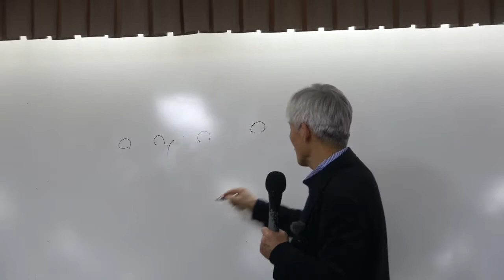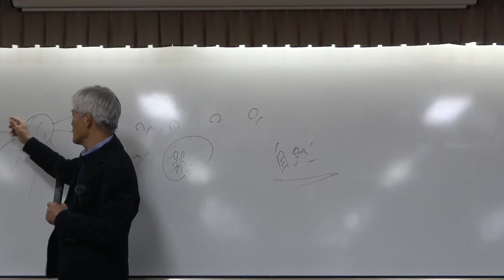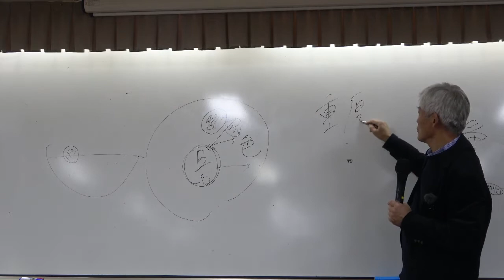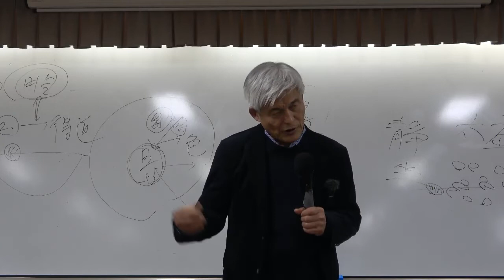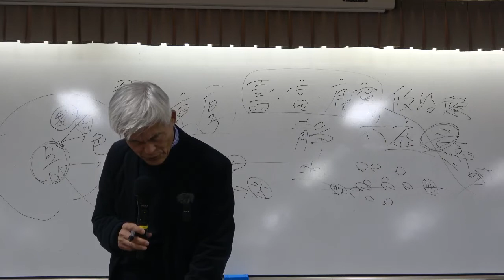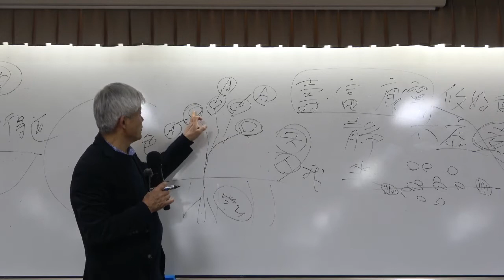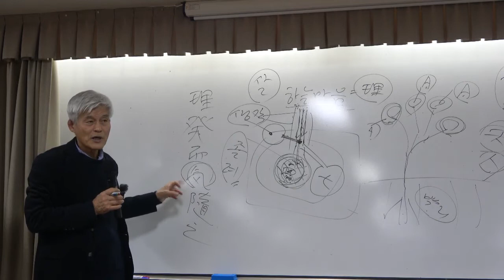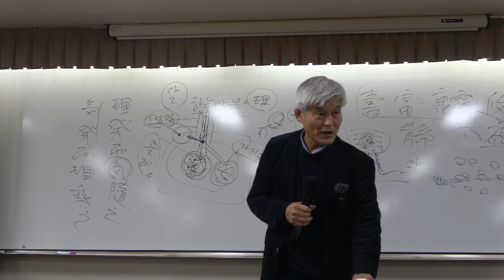한국유학사 9강(2) : 이황의 경 중심 철학사상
[동양철학] 한국유학사 9강(2) : 이황의 경 중심 철학사상